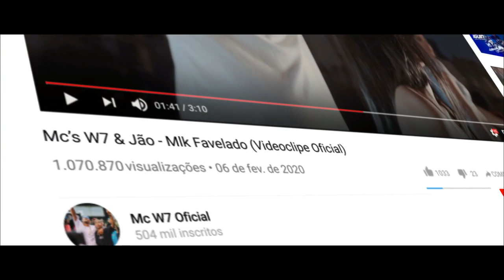MC W7 e MC Jão - Mlk Favelado (Vídeo Clipe Oficial)